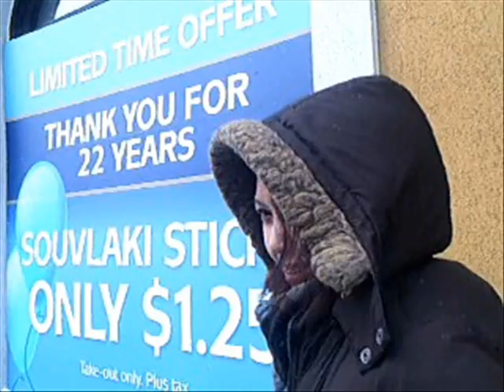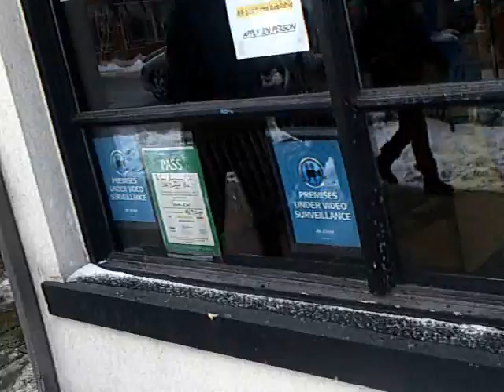winter in canada...